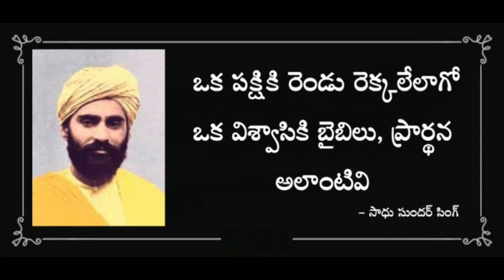5 inspirational Quotes about prayer & word